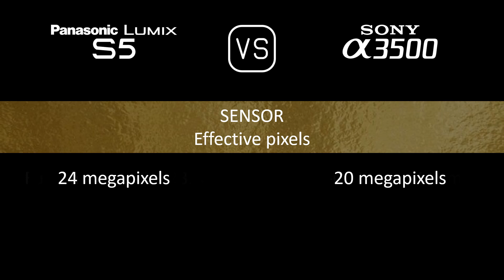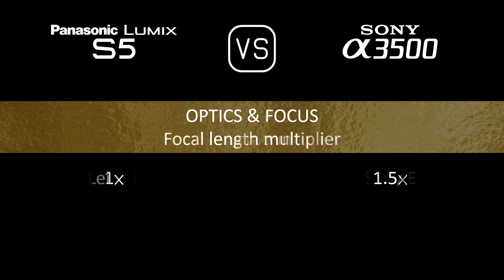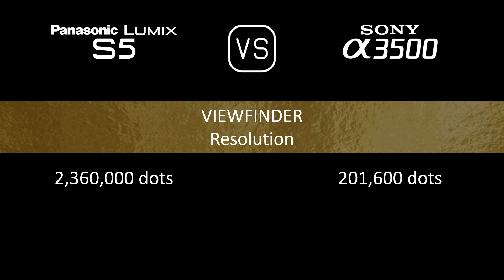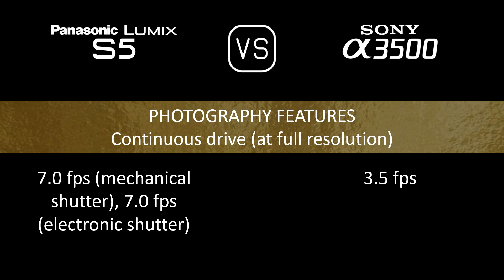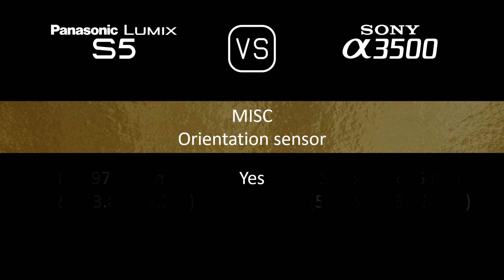Panasonic Lumix S5 vs. Sony A3500: A Comparison of Specifications